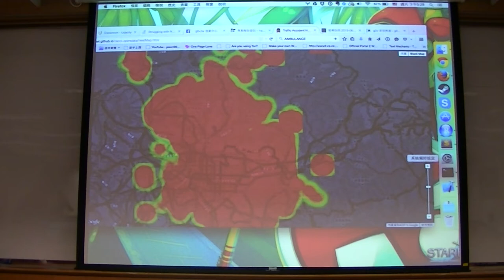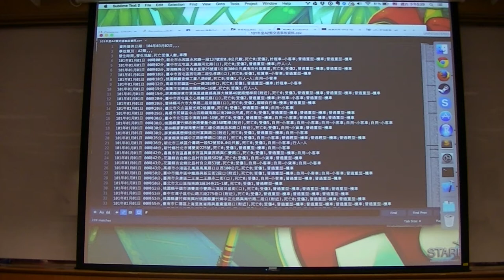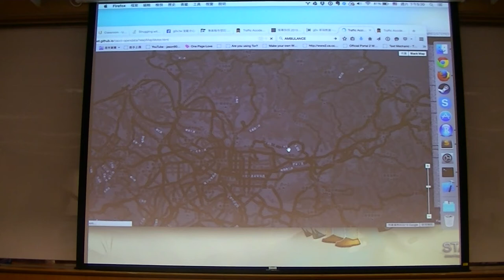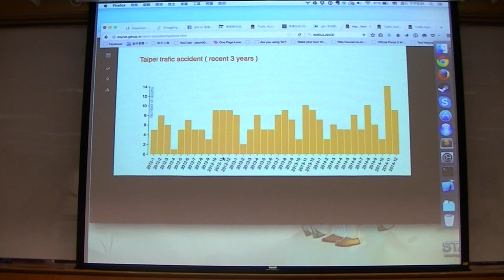g0v tw hackath14n 成果報告 車禍熱圖 野百合黑客松